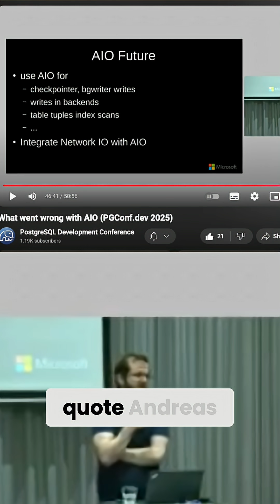What's after postgres 18?